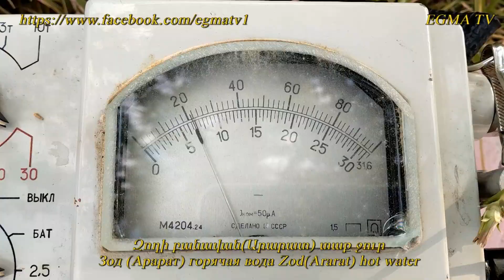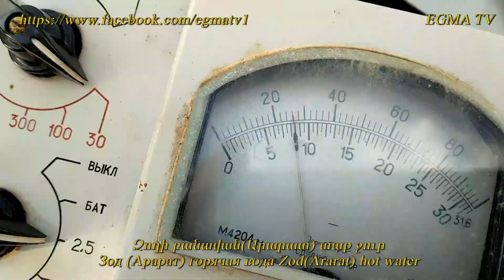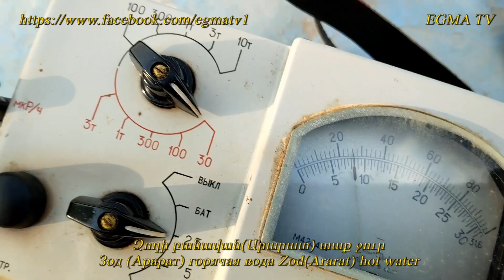Zod(Ararat) Hot Water Pool 06.08.2023 Full HD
Զոդի բանավան(Գյոլեր) Տաք ջուր-Արարատ Healty Hot water-in Zodi(Ararat) Полезная горячая вода в Зоди(Арарат) Viber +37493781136/ 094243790
EGMA TV "Trust the Professionals"
EGMA TV = Entertainment Group of Modern ART & TV